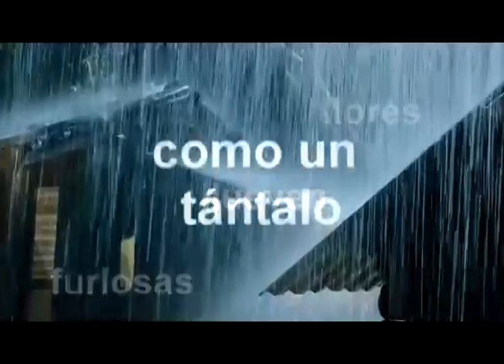Martín Linares - llueve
llueve
poema incluido en umbral de sensibilidad
tercer libro de martín linares